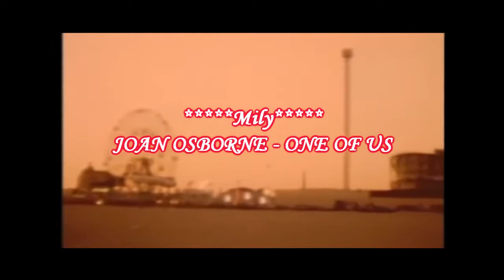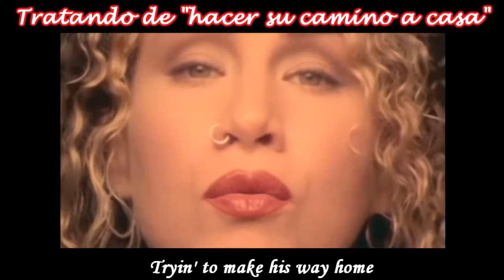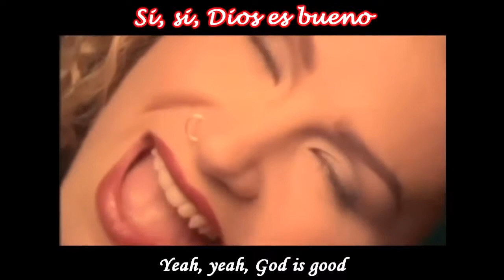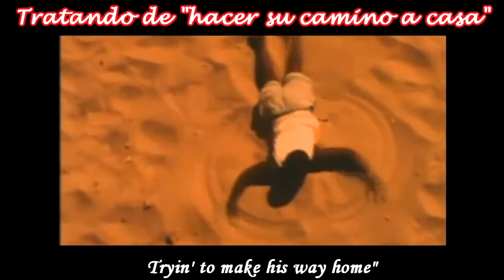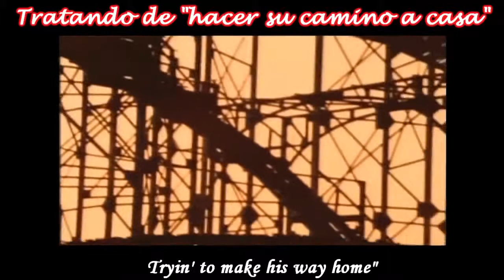Joan Osborne One Of Us Subtitulado Español Inges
Tema de 1995 que generó polemica en Estados Unidos por la temática sensible que toca el cuestionarse sobre la existencia de dios. ¿Qué pasaría si Dios fuera uno de nosotros?